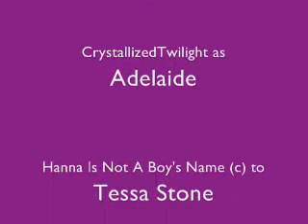Hanna and Adelaide Dancing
Ok, here's the final cut!

Taken during the Hanna Is Not A Boy's Name Otakon 2010 photo shoot. They started dancing and I was like 'I gotta film this!' so I did. XD

No Bitting on the dance floor Adelaide!

Video taken and Edited by: Me
InvaderXJaden/HeaDoNCoLLiSioN8 as Hanna
CrystallizedTwilight as Adelaide